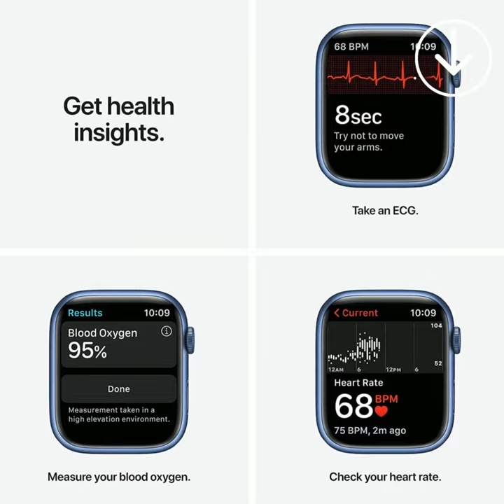Apple Watch Series 7 (GPS, 45mm) - Blue Aluminium Case with Abyss Blue Sport Band - Regular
Always-on Retina display has nearly 20% more screen area than Series 6, making everything easier to see and use;The most crack-resistant front crystal yet on an Apple Watch, IP6X dust resistance and swimproof design
Measure your blood oxygen with a powerful sensor and app;Take an ECG anytime, anywhere
Get high and low heart rate, and irregular heart rhythm notifications;Stay in the moment with the new Mindfulness app reach your sleep goals with the Sleep app
Track new tai chi and pilates workouts, in addition to favourites like running, yoga, swimming and dance;Track your daily activity on Apple Watch and see your trends in the Fitness app on iPhone; Sync your favourite music and podcasts;All-day battery life
Color Name: Blue Aluminium Case / Abyss Blue; Included Components: Apple Watch 1n, Band 1n, 1m Magnetic Charging Cable; Compatible Devices: Smartphone